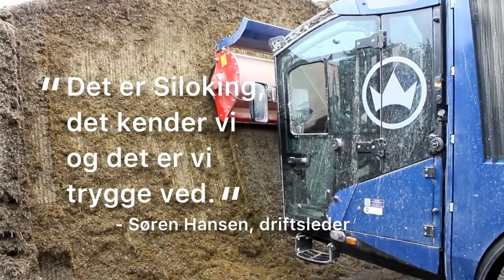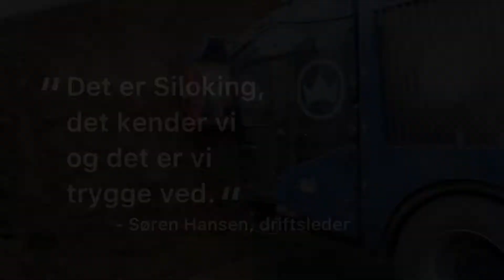Siloking SelfLine Premium 2215-19 hos Jan Toft Nørgaard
Hos Jan Toft Nørgaard har de igen valgt en selvkørende fuldfodervogn fra Siloking.
Den nye model erstatter den selv samme vogn. Den nye version er blevet opdateret, blandt andet fræserhovedet og transportbåndet.
Vognen er både udstyret med bakkamera, kamera på lågerne og hydrauliske kædeelevator ved udfodringslåge. Alt kan styres inde fra kabinen, og kameraerne giver overblik og tryghed ved fodringerne.